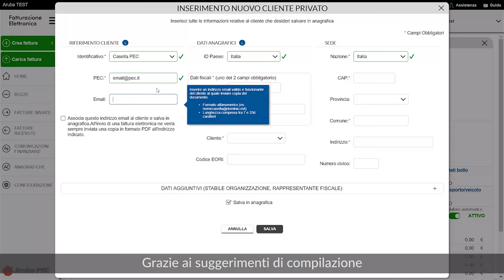Fatturazione Elettronica di Aruba: come fare se commetto errori o se una fattura viene scartata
Fatturazione Elettronica di Aruba: cosa devo fare se commetto errori mentre creo una fattura? E se la fattura viene scartata? Guarda la videopillola per capire le procedure da seguire in questi casi.

Costo del servizio: 25,00 € + IVA/anno, per acquistarlo vai su Maggiori dettagli su come funziona
Ti serve una PEC per la tua Fatturazione Elettronica? Vai su